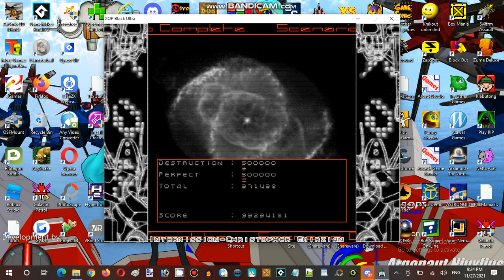Saturday Anime Night Time Streaming at Hunter's Server XOP Black Ultra Establishment 01 Part 06